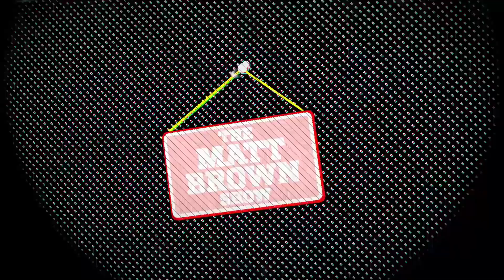MBS457 - Innovation in financial services - Matt Myers, CEO Goal Solutions (Built in California #7)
Matt Myers is CEO of GoalSolutions.com // Since 2008 Goal Solutions has delivered comprehensive and customizable Loan Servicing, SPV Administration and Asset Management solutions. Driven by technology, data science, and industry expertise, Goal is a strategic partner for investors, originators, banks, credit unions, and colleges across the entire consumer finance lifecycle. Learn more about the Goal family of companies